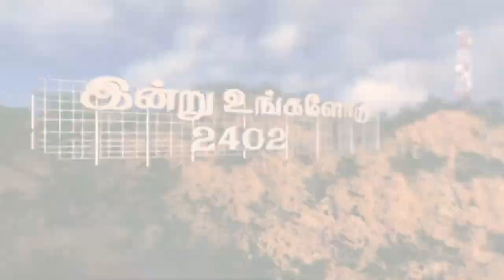"இரண்டாம் உலகத்தில் நுழையுங்கள்" (HD) Oct 9th 2021 Today's Promise with Bro.D.Jestin (DD2402)